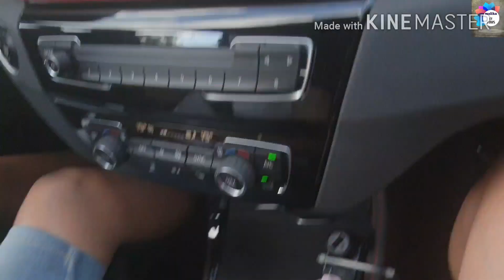فلوك في الطبيعة 👌